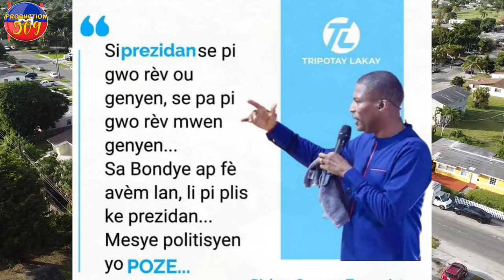MAJISTRA MONWI RESI PALE Pastè GREGORY TOUSSAINT SALANBE POLITISYEN li mande yo fe yon poze mezanmi